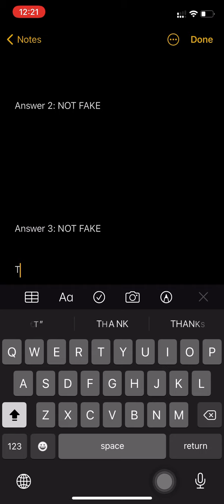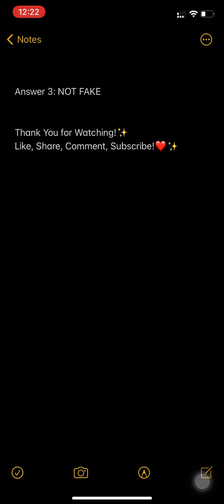Flipkart Fake or Not Quiz Answers Today | Episode 198 | Win Redmi Bluetooth Headset | 28 June 2021